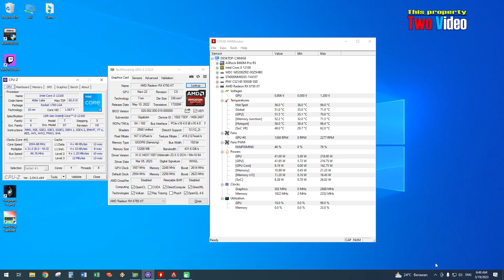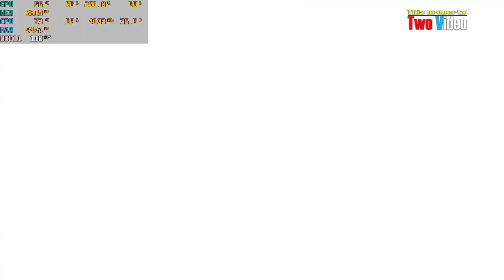RX 6750 XT Apex Legends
* 16GB RAM 3200MHz
* M.2 NVME 500GB SSD
* AMD Radeon RX 6750 XT 12GB DDR6
* Latest Driver from AMD
* Windows 10